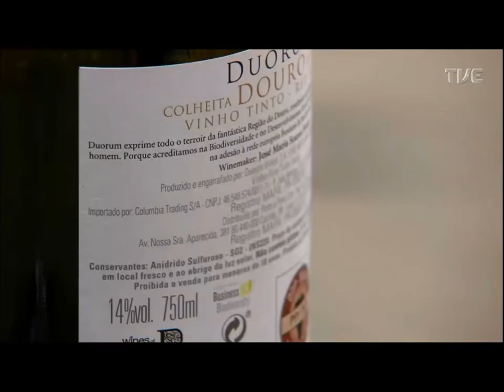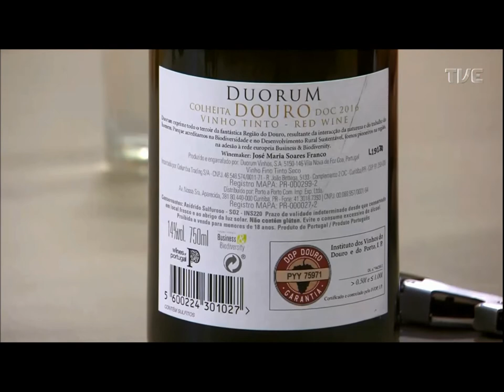Frente a Gente | TVE - José Maria Soares Franco - 12/3/2020